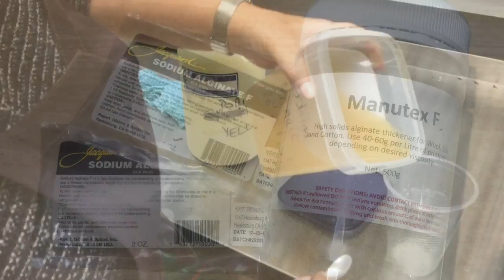Breakdown Printing and Dressmaking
This was my first attempt at deconstructed screen printing. I did most things wrong but I still ended up with useable fabric. My Advice - JUST TRY IT! If it doesn't work out you can always overprint or overdye it . Watch Lisa create some prints yardage to make a original top to wear